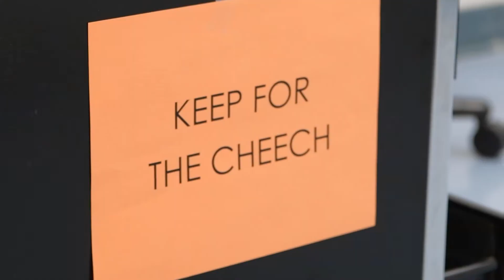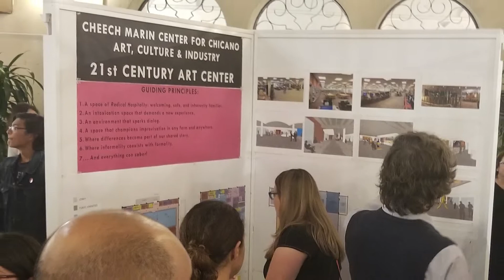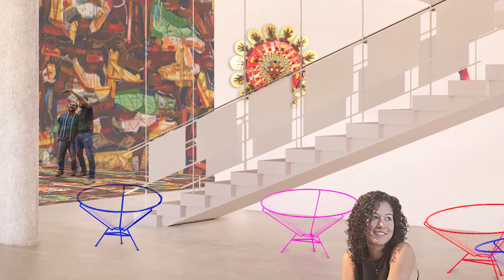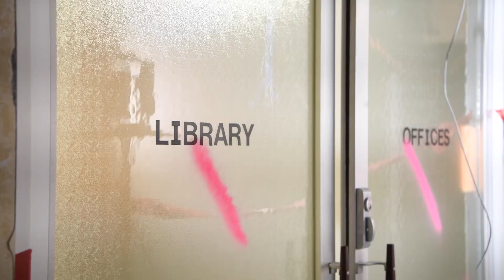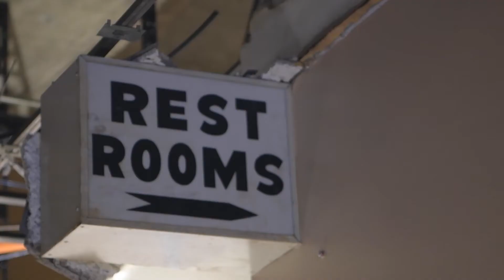Architectural Tour of The Cheech with Cheech Marin, Kulapat Yantrasast and John Lesak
Join Cheech Marin, Kulapat Yantrasast of WHY, and John Lesak of Page & Turnbull as they walk you through their architectural vision of The Cheech Marin Center for Chicano Art & Culture, set to open May 8, 2022.